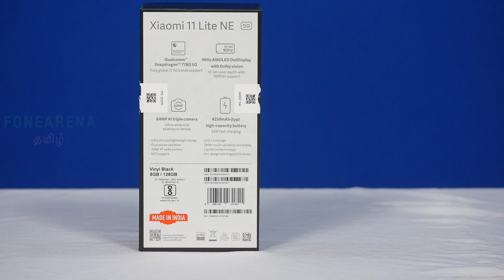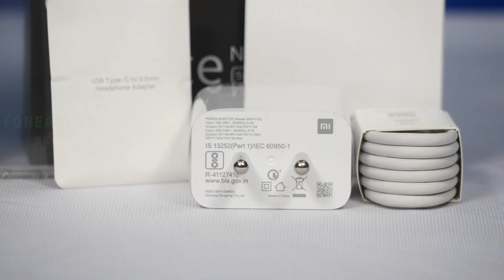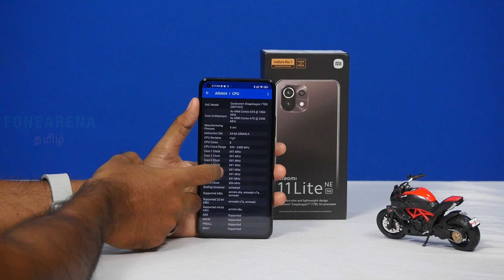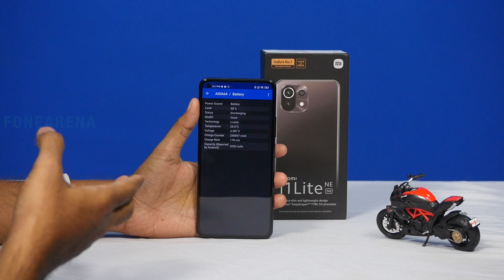Xiaomi 11 Lite NE 5G Unboxing — 6.55-inch FHD+ 90Hz AMOLED display, Dolby Vision, Snapdragon 778G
புதிய Xiaomi11LiteNE5G ஒரு பார்வை

at Rs. 26,999 for 6GB + 128GB and Rs. 28,999 for 8GB + 128GB from Oct 2.